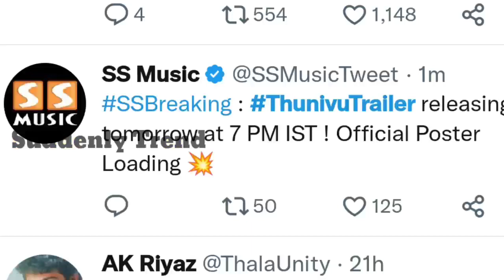Breaking:Thunivu Trailer Promo|Ajithkumar|H Vinoth|Boneey Kapoor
Breaking:Thunivu Trailer Tomorrow Announcement|Ajithkumar|H Vinoth|Boneey Kapoor